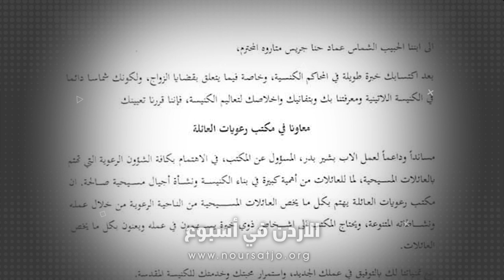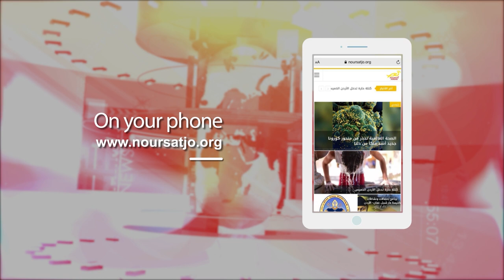نشرة الأردن في أسبوع 3 / 2 / 2023